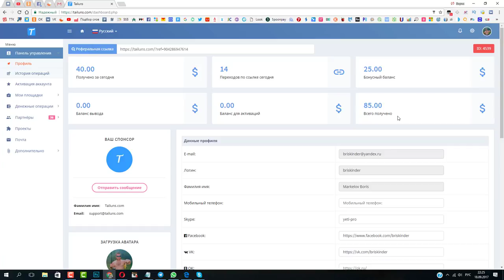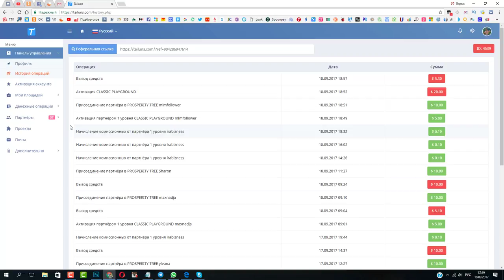4 видео, которые мне принесли $85! Вы все думаете? Борис Маркелов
4 видео, которые мне принесли $85! Вы все думаете? Борис Маркелов
Вот это маркетинг! И вход доступный!  Вход 5 и 10 долларов, есть переливы! Платит! Международный!